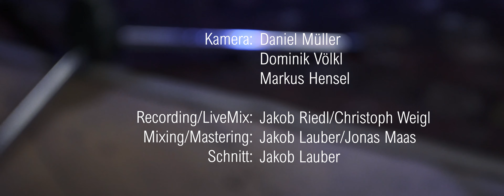KINGS OF LEON – California Waiting (Cover) | Quiet Violence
Wir covern "California Waiting" von der ersten EP der Kings Of Leon "Holy Roller Novocaine".

Eigene Songs folgen selbstverständlich!

Kamera: Daniel Müller/Dominik Völkl/Markus Hensel
Recording/LiveMix: Christoph Weigl/Jakob Riedl/Jakob Lauber
Mixing/Mastering: Jakob Lauber/Jonas Maas @ Boar Mountain Studios
Schnitt: Jakob Lauber

Besonderen Dank:

Der Musikschule Ebersberg für den Raum.
Der MEDIASCHOOL BAYERN für Licht- und Videoequipment
Berthold Hauser für das Mischpult, Kabel, Mikrofonstative etc.
Hanse Hofmann für die Mikrofone und Mikrofonstative
Martin Kärcher für die Mikrofone
Thomas Lauber für Mikrofone und Gitarrenverstärker
Wolfgang Preidel fürs ausleihen der wunderschönen ES-335
Christoph Weigl fürs bedienen des Aufnahme- und Licht-Equipments
Heribert & Tini Maas für den VW Bus :)
und allen anderen die beteiligt waren.